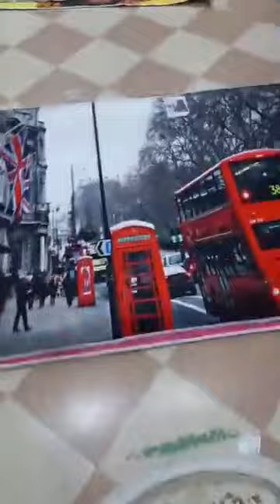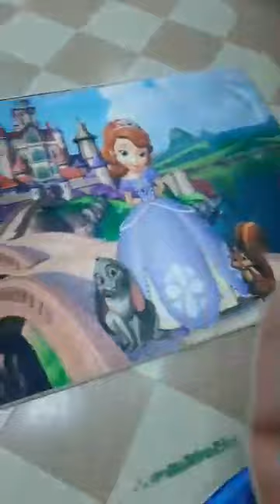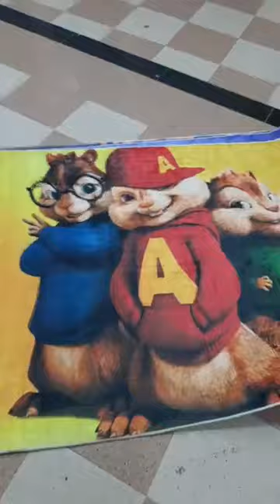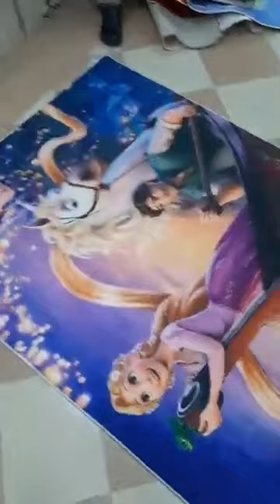ألحقوا على صولد يانساا💥📢📢📢 كوفر لي 100ألف👍غير لي مابغاتش تشري💯💯سلعة لوز📢👍محل عرايس تيارت